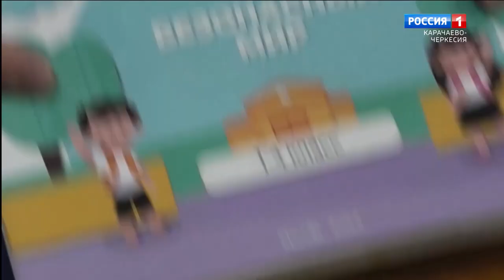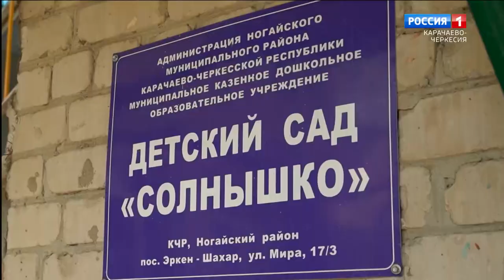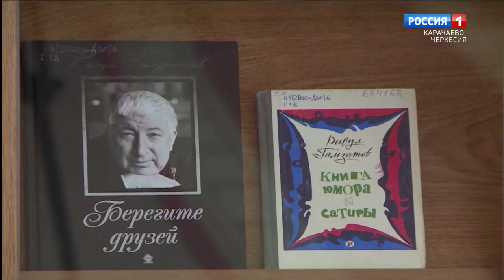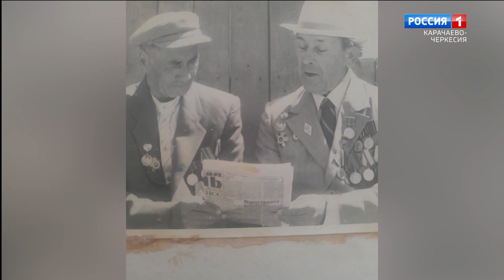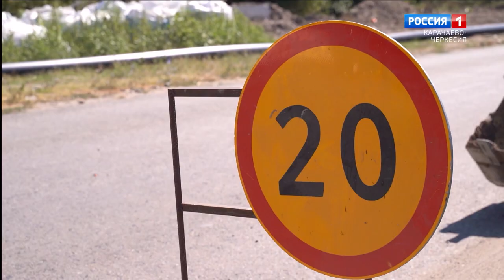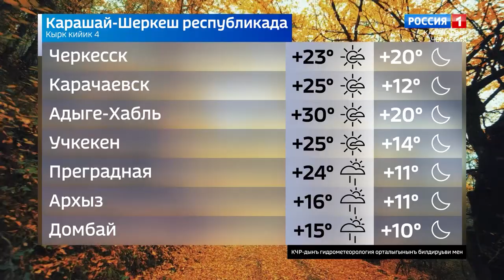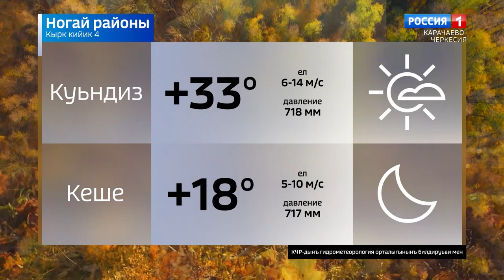Вести на ногайском языке 04.09.2023